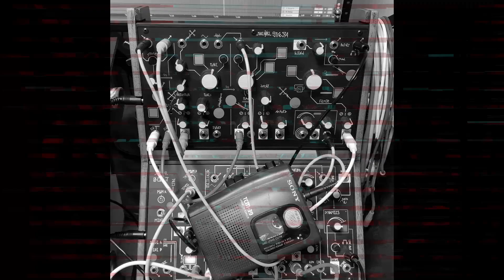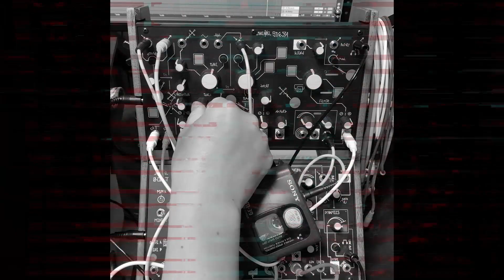strega + TAPE #1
Equipment
SONY - TCM-39 Casette Corder(1995) (repaired junk)
MAKENOISE - strega

Song list
00:01 Gymnopedie #2 - Erik Satie
05:16 Gymnopedie #3 - Erik Satie